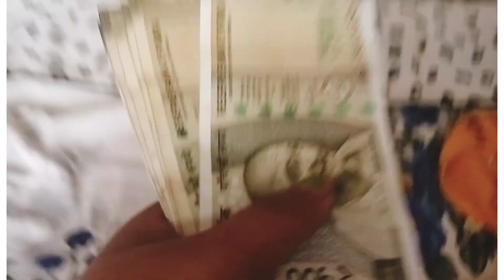My 1st Payment from YouTube💸☺️||let upload🤪@Pinkukabita954 ||Happy💃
prank krib bhut mon goi asil🤪manuh nai prank krib heikarne anekoi a krilu☺️